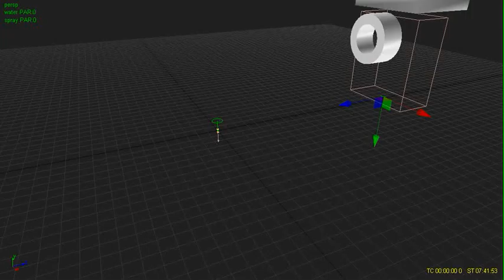Spray T1 2 (spray Particles added) RealFlow 4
Second part of thedevelopement process. my video Spray_T1 shows a big part of the simulation without spray and foam. Now both is simulated (red particles). Rendering follows. Will take a while XD